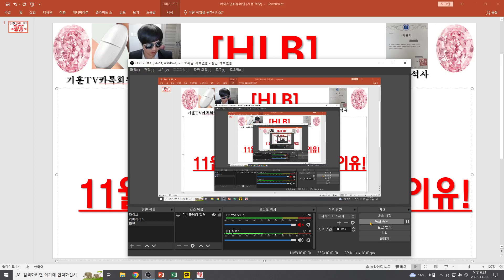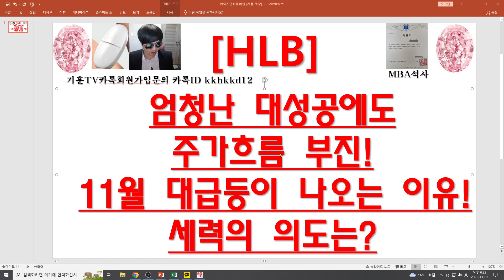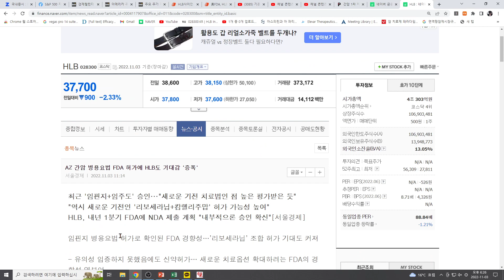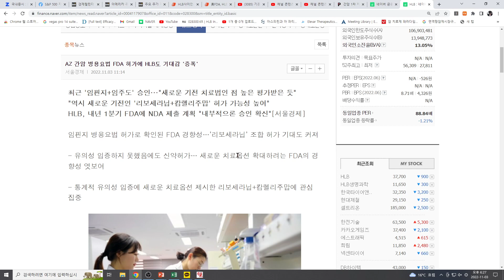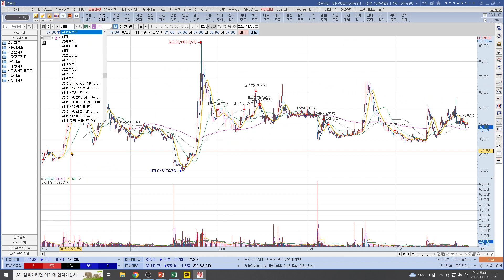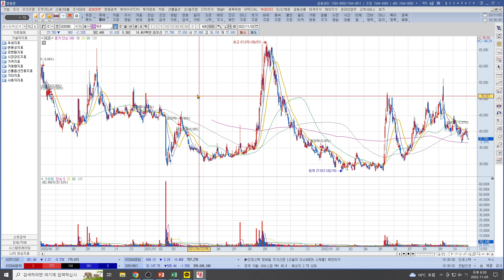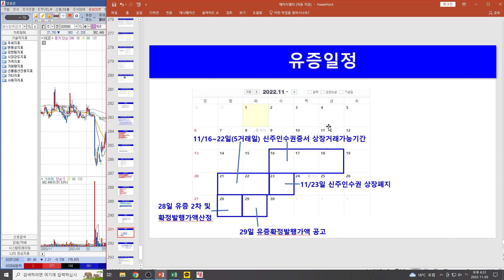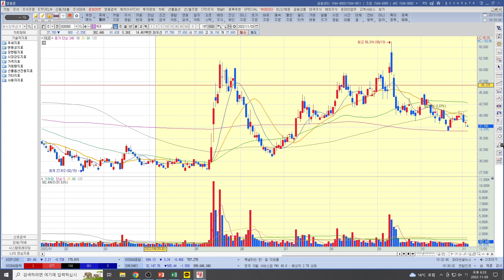[주식투자]HLB(엄청난 대성공에도주가흐름 부진!/ 11월 대급등이 나오는 이유! 세력의 의도는?)